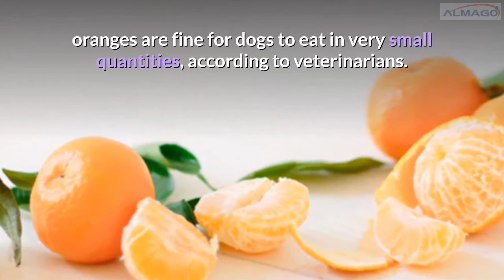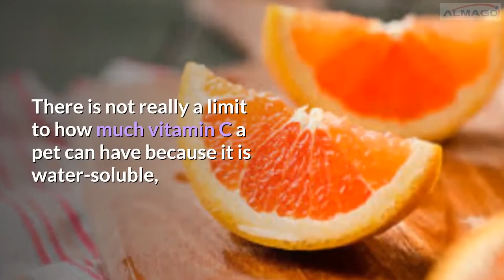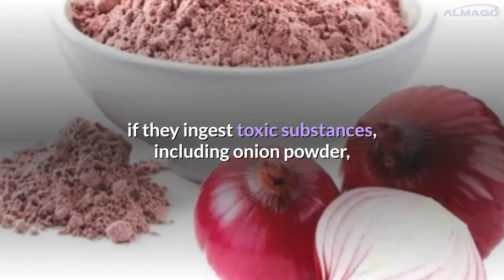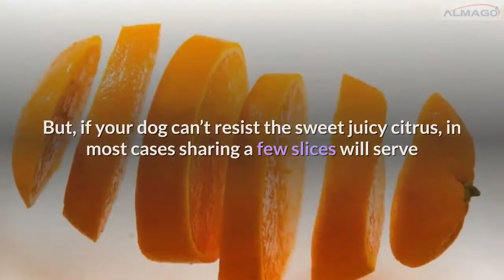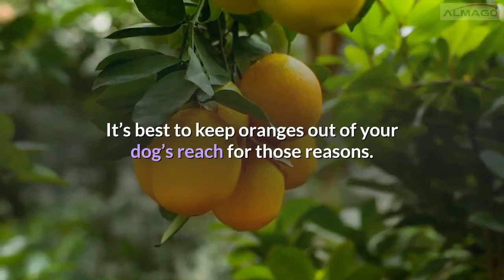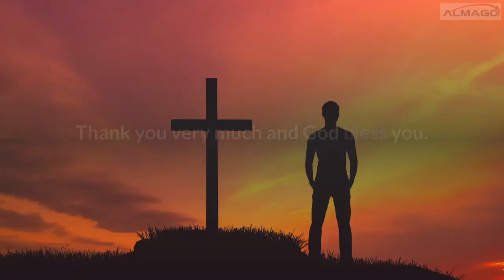🔥Tips can dogs eat oranges - dog trying fruit - dog trying vegetable 👍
🔴Looking for TIPS and SECRETS about  “ can dogs eat oranges ”
Discover in about 10 minutes how to  “ dog trying fruit  ”  and show you an infallible and simple dog training system game based

Thank you in advance for visiting my channel dedicated to the happiness and health of dogs.

Today we are going to deal with a very important issue and it is “Can Dogs Eat Oranges?" Dogs aren’t always all about the meat; some will even go crazy for fruit!

Are Oranges Good for Dogs?

Yes.

While not all fruits and vegetables are safe for dogs, oranges are fine for dogs to eat in very small quantities, according to veterinarians.

A few well-known healthy fruits for dogs include blueberries, bananas, and apples.

You may even see these fruits as ingredients in your dog’s food and treats.

Not only can some fruits promote better health in your pet, but they can also become a favorite snack thanks to their sweet and delicious flavors.

However, not all fruits are safe for dogs to eat.

There is not really a limit to how much vitamin C a pet can have because it is water-soluble, and excess levels are urinated out and don't accumulate in the body.

The Benefits of Oranges for Dogs

Vitamin C is an important nutrient for us pet parents, so you would imagine that your pet could reap some of those same benefits from a bite of an orange.

“In some dogs, extreme exercise or stress can overwhelm, the liver's capacity to make vitamin C,” said Christine Keyserling, DVM at The Animal Medical Center in NYC.

“In these cases, it may be beneficial to provide additional vitamin C supplementation. However, for most pets, "it’s not required."

The Hazards of Oranges for Dogs.

Pet parents should keep in mind the additional calories and sugars found in oranges and whether or not it fits into their dog’s daily diet.

But giving dogs orange rinds is not recommended.

They are difficult for a dog’s digestive system to break down and could cause gastrointestinal upset.

Pet parents should also make sure to cut out any seeds before feeding orange slices to their dogs.

Nearly all dogs on complete and balanced diets do not need vitamin or mineral supplementation from fruits.

Even if your dog loves oranges and shows no signs of adverse reactions

People Are Also Looking:

can dogs eat oranges
dog trying vegetable
dog trying fruit
fruits toxic to dogs
fruits bad for dogs
fruits dogs should not have
fruit for dogs
good fruits for dogs
recommended fruits for dogs
benefits of fruit for dogs
what fruit is good for dogs
best fruit for dogs
are oranges bad for dogs
five great fruits for dogs
dog eats fruit
dog vs fruit